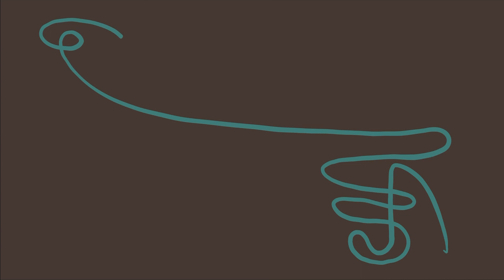Nonobjective Abstract Drawing/ ASMR/ procreate/ iPad/ November 16 2021